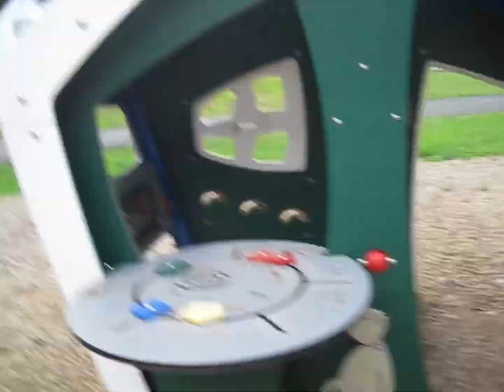august third 2023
I’m gonna miss them all sm